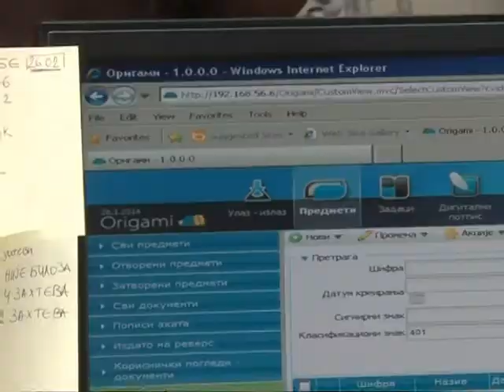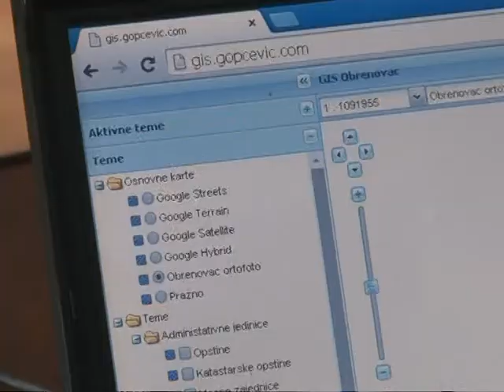Predstavljen GIS sistem